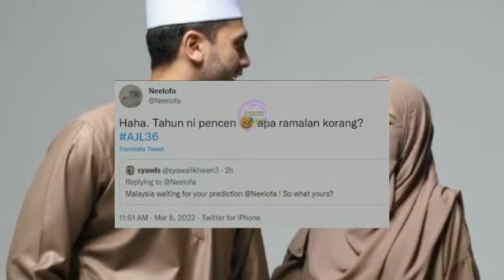SELEPAS Sīlap buat rąmąlan juara AJL35 tahun lalu. Neelofa terus umum nk bersara? Begini katanya..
Sumber : Google @gempak